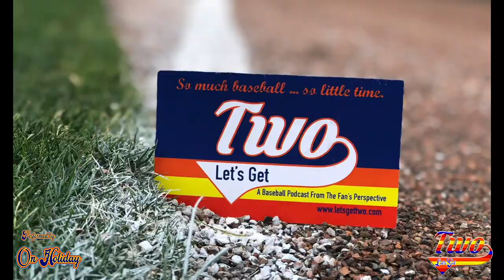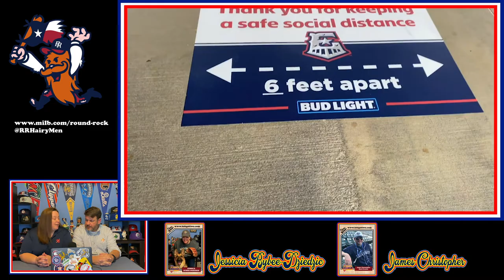Let's Get Two S2 Ep 46 "Baseball Sweetness"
OPENING:  Shoutout from Constellation Field in Sugar Land.

(0:01:46) THIS JUST IN: We’re at the Constellation Energy League Media Day in Sugar Land Texas. Hear from Roger Clemens, Koby Clemens, Pete Incaviglia and LHN’s Greg Swindell

(0:11:30) WHO’S ON FIRST: JD Davis of the Corpus Christi Hooks is here to talk about

(0:24:40) FROM THE BLEACHERS: Jessica is BACK! And we’re talking Round Rock Hairy Men and the safety at the Dell Diamond.

(0:32:58) AND IT’S OUTTA HERE: We’ve got me recreating the play by play for a big Ryan Hernandez moment at the Dell Diamond.

(0:34:47) IN THE DUGOUT: Filmmaker Darien Sills-Evans is here to talk baseball, the MLB, the Mets, the Negro League movie that might not ever be.

(0:54:21) GO GO ASTROS: The MLB got to remake the schedule and they used it throw the Astros a high hard one.

(01:48:45) CLOSING IT OUT: Pete Incaviglia leaves us with some words of wisdom